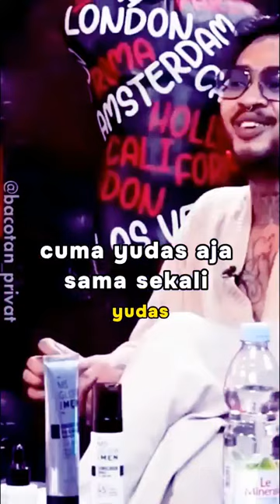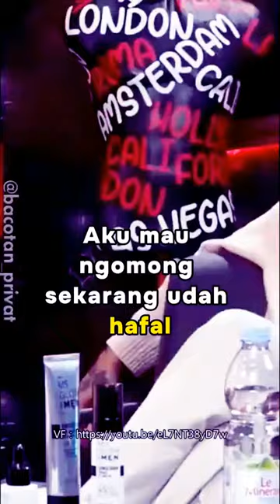HABIB JA'FAR - WINONA GURU AGAMA SAYA JADI MUSLIM